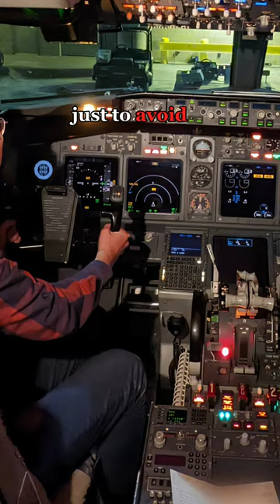Student saved thousands by commuting from LA to San Francisco via plane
Berkeley student saved thousands in rent by commuting LA to San Francisco via plane